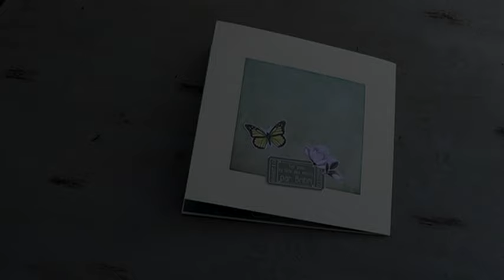carte pop up fête des mères version courte